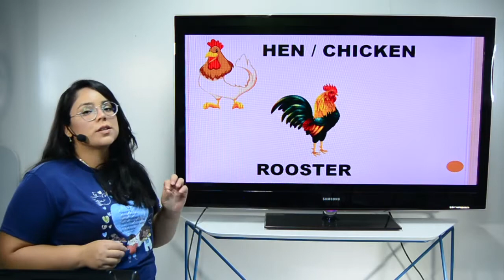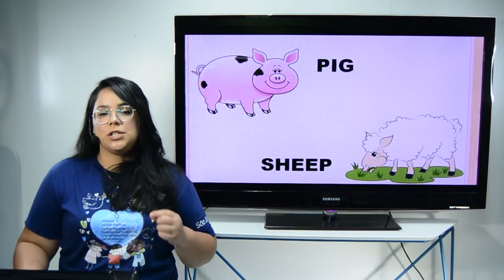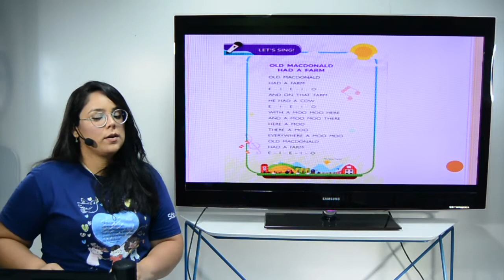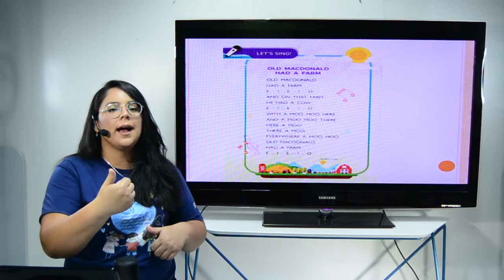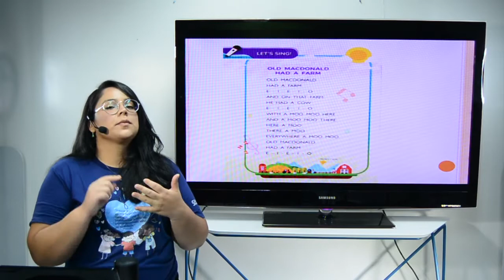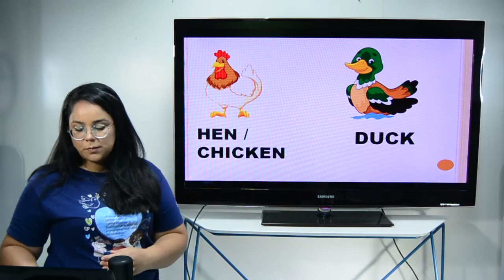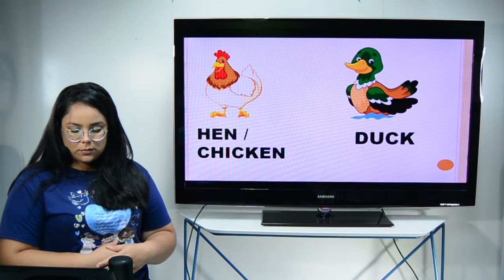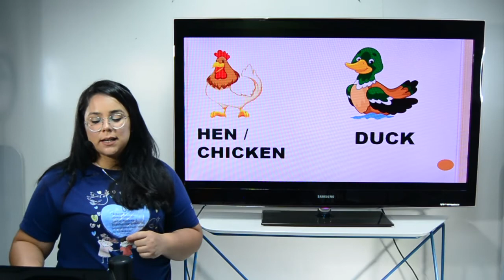Aula 1º ano - Inglês - 03.09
Aula 1º ano - Inglês

Professora Daniella